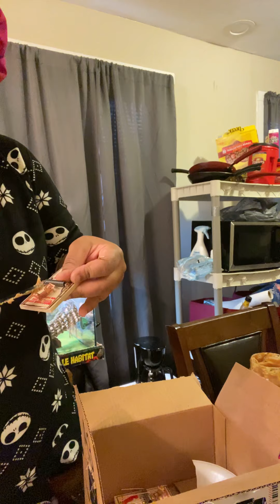Trying to catch a mouse in a house